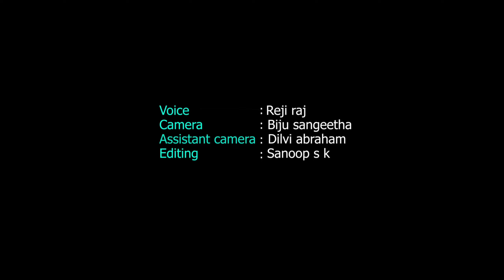മുൻ പഞ്ചായത്ത് പ്രസിഡന്റ്, അദ്ധ്യാപിക, ഗായിക എന്നീ നിലകളിൽ പ്രവർത്തിച്ച സുധ സുനിൽന്റെ ജീവിതവിജയം